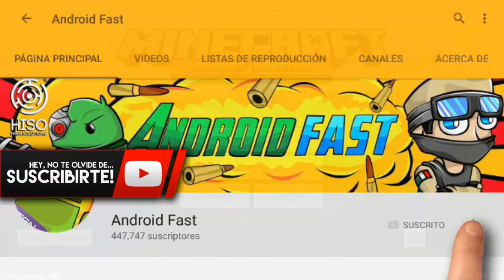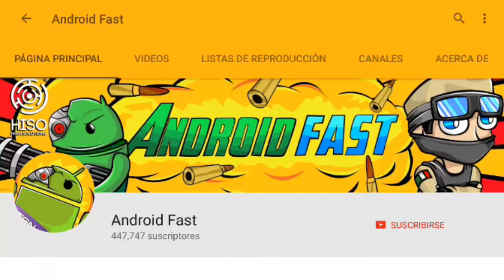Minecraft Pocket Edition 1.0 (PRONTO)- NUEVA INTERFAZ ENCONTRADA y MAS(Minecraft PE Review)